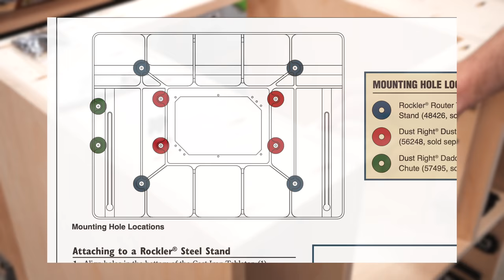How to make a ROUTER TABLE w/ Bit Storage & Dust Collection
Learn how to build a router table, complete with a custom cabinet with bit storage, cast iron top, dust collection, and a POWER FEEDER! This router table is an easy DIY project and will be one of the most used tools in your shop! // Check out Arrow Fastener's full line of tools and fasteners

🔹 ProMax Cast Iron Router Table Top, Pro Lift and 32'' ProFence
🛥 TotalBoat Halycon Clear

🟨 Powermatic Power Feeder
Table Saw
Kreg Foreman Pocket Hole Machine
Push Stick
Speed Square
Magnetic Screw Holder (for my impact driver)
Cordless Drill
Sanding Block
Sjobergs Workbench

📲 FOLLOW CRAFTED WORKSHOP!